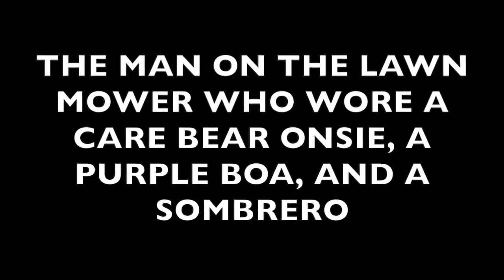THE MAN ON A LAWNMOWER WHO WORE A CARE BEAR ONSIE, A PURPLE BOA, AND A SOMBRERO - Trailer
The part part of an AP Physics project that no understands, nor asked for.